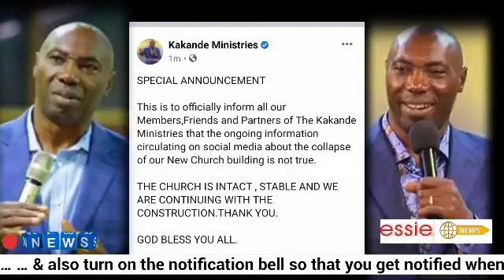Pastor kakande ayogedde kunsonga ye kanisa, ayogedde ekituffu ekibadde wo